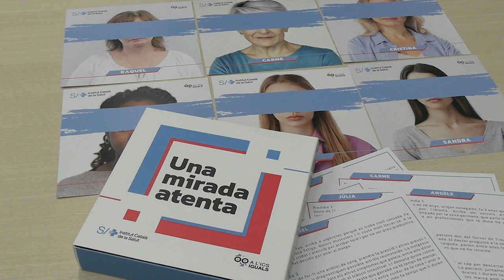La violència masclista: en joc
L’ICS planteja una dinàmica gamificada a professionals dels serveis d’Urgències per ajudar a detectar casos de violència masclista.

 ‘Una mirada atenta’ convida a reflexionar, en format de joc de taula, sobre les explicacions que donen les pacients i les seves conductes a la consulta, perquè els equips que les atenen estiguin atents a possibles indicadors de violència masclista.

L’objectiu de la dinàmica és que els equips que hi participen reflexionin sobre les diferents explicacions que se’ls ofereixen i que, en diferents fases, vagin acordant quina dona consideren que podria ser víctima d’alguna violència masclista. Més informació